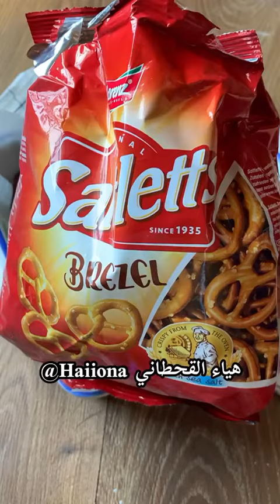براونيز😋😋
المقادير 🍫
٢٥٠غ زبدة
٢٥٠ غ شوكلاتة داكنه
١/٢ ك كاكاو بودر مُر
١/٢ م ك نسكافية
١-١/٢ ك سكر ابيض
١/٢ ك سكر بني
ملعقة صغيرة ملح
ڤانيلا
٦ بيضات 🥚

حجم صينية الخبز اذا تبونها وحده لاني قسمتها على صينيتين ٢٣سم /٢٣سم مدهونة بزبدة وورق زبدة و تخبز بفرن مسبق التشغيل على حرارة ١٨٠ لمدة ٢٠ دقيقة او لين تنشف الاطراف 👌🏼

اللي يحبون البراونيز جربوها لذيييذة مره 😍♥️♥️♥️♥️